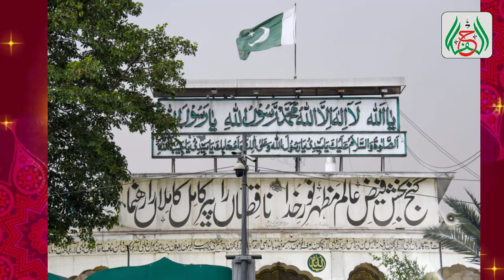Khursheed Alam Gohar Qalam Biography|| Gohar e Nayab || and calligraphy work history.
islamicart#arabiccalligraphy#islamic#howto#arabic#calligraphy#سبحانالله#arabicislamiccalligraphyart#subhanallah#calligraphyurdu#urducalligraphyar#cursive#fancy#handlettering#cursiveletters#cursivewriting#howtowriteincalligraphy#howtowriteinfancy#howtowriteincursive#cursivewritingpractice#cursivefonts#calligraphyletters#calligraphyalphabet#calligraphyfonts#calligraphypens#calligraphyname#fancyforbeginners